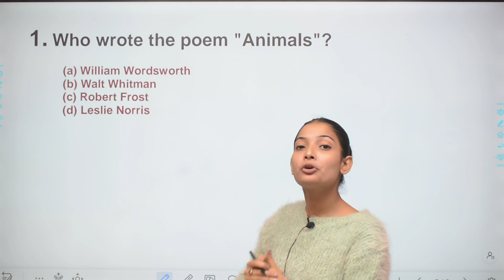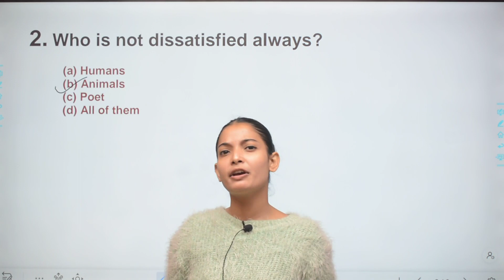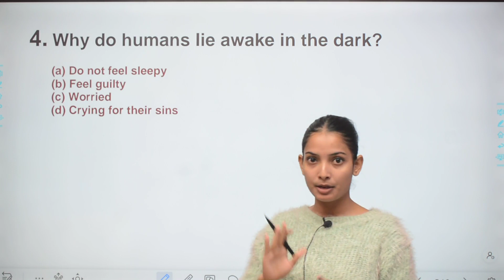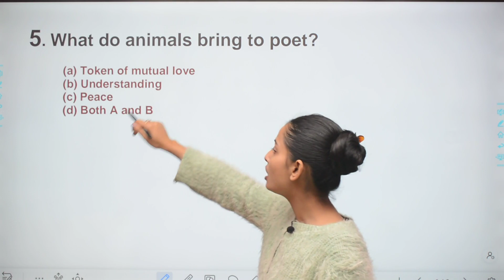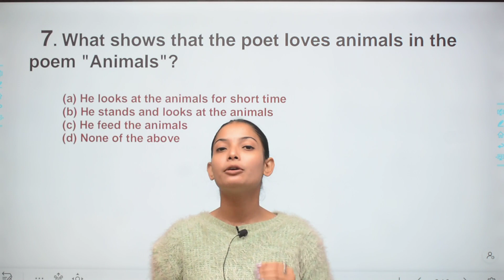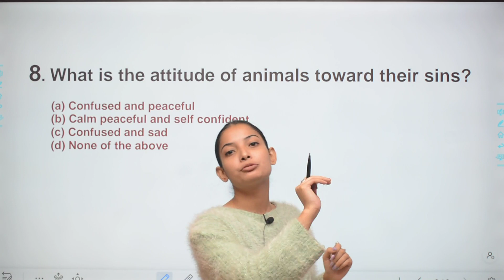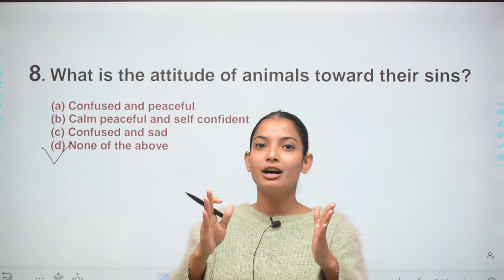MCQ of Animals | Class 10 English Poem | HSLC2023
MCQ of Animals | Class 10 English Poem | MCQ of Class 10 English | HSLC2023 | Important for HSLC | Very Important Question for HSLC | vertex world | Best Learning App for Seba